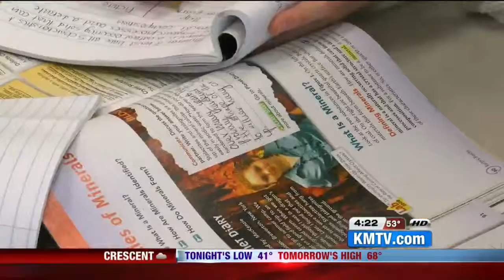Omaha girls get ready to pitch Warren Buffet their business, share special bond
Emily Harkins, 12, and Bryn Hansen, 11 will be the first kids to represent Omaha when they pitch their product to Warren Buffet next week.